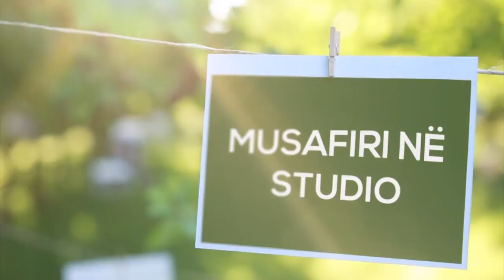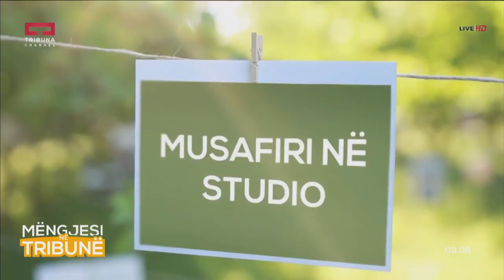Mëngjesi në Tribunë - Armend Bajgora,Reshat Blakçori - 13.04.2018